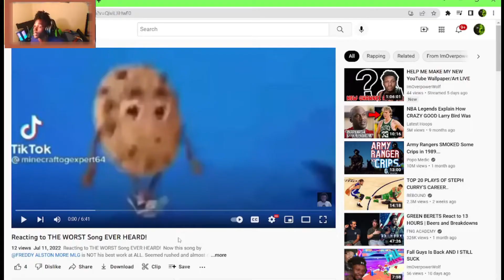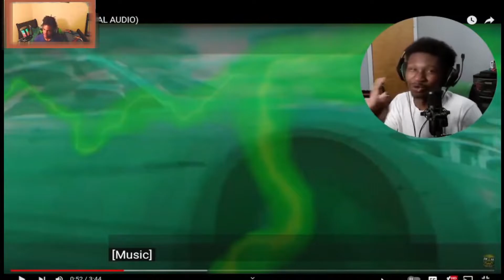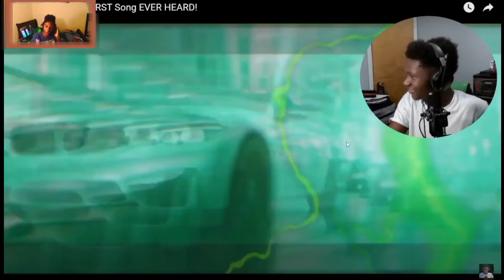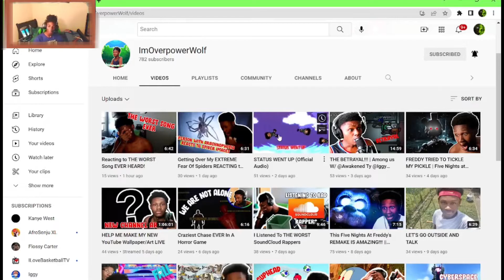REACTING TO OVERPOWERWOLF DROPPING A HAZARD TO THE 7 SEAS(hazardous)